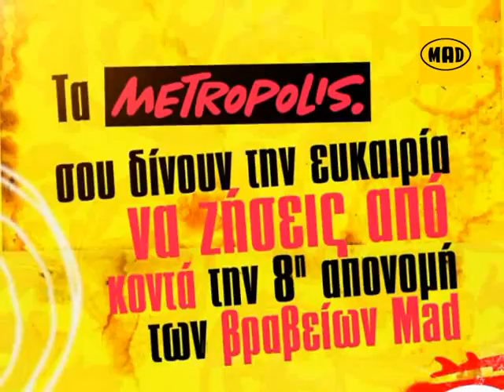Κέρδισε προσκλήσεις για τα MAD VMA 2011 από το Metropolis!